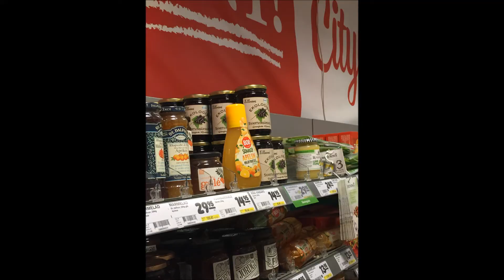BOB apelsinmarmelad reklamfilm - Nyköpings Enskilda gymnasium